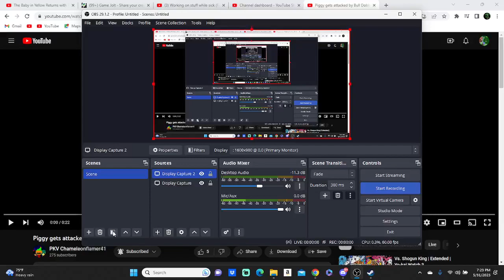Reacting to Piggy gets attacked by Bull Dobbit